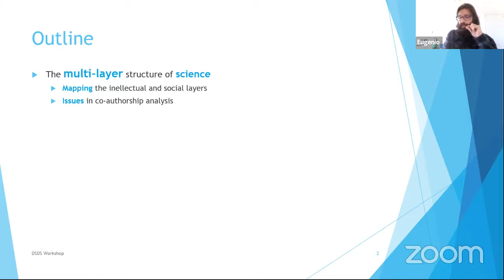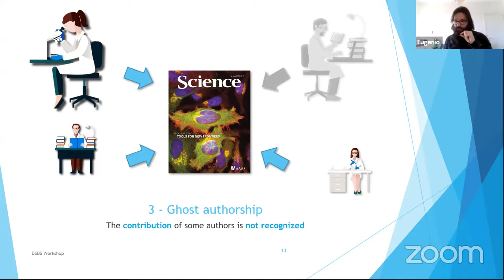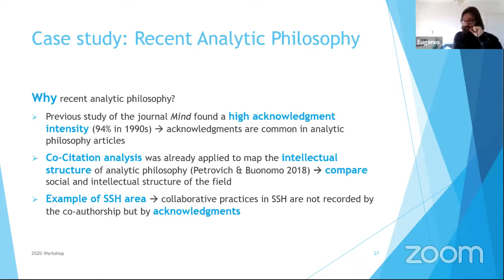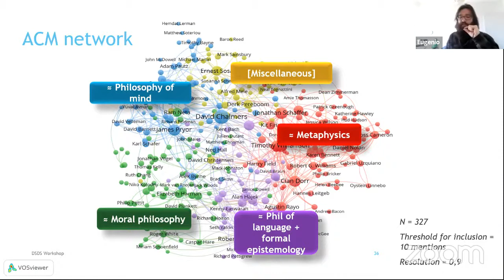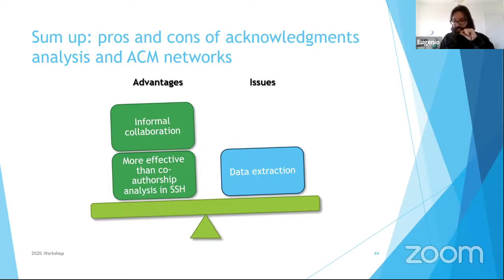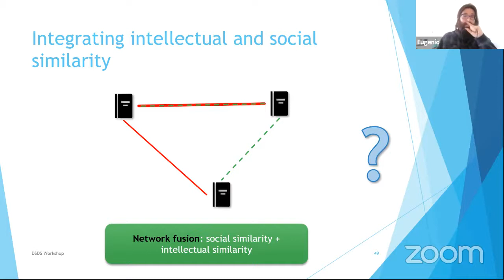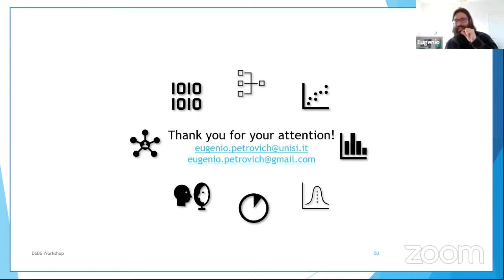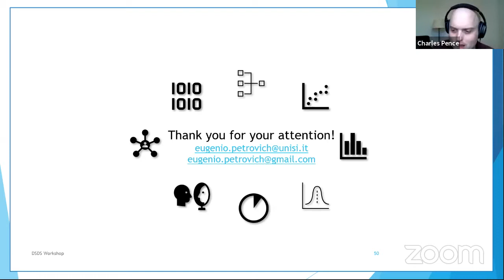Petrovich – Acknowledgments Co-Mention Networks – DS² 2021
The talk “Acknowledgments Co-Mention Networks: A new method for mapping the social structure of scholarly fields”, by Eugenio Petrovich (Università degli Studi di Siena), recorded at the DS² 2021 online conference, March 16, 2021.

Researchers in bibliometrics and scientometrics have developed in the last decades powerful techniques for mapping the intellectual structure of research fields. Methods based on citation analysis (direct citation links, co-citation analysis and bibliographic coupling) and textual analysis (co-word analysis) allow us to produce detailed science maps to visualize and investigate the structure and development of research fronts, knowledge badges, and communication flows between research areas (Petrovich, 2020). As to the social structure of science, i.e., the network of interacting researchers underlying the development of scientific ideas, however, science mapping offers comparatively a less rich toolbox. Co-authorship networks, which focus on the formal collaboration ties between researchers, have become the standard in this sense (e.g., Newman, 2001).

However, co-authorship analysis suffers from well-known limitations related to the practices of authorship. One the one hand, the contributions of the co-authors may vary considerably, including the limit case of “gift authorships”, where the authorship is not matched by any real contribution to the work. On the other hand, not all forms of scientific collaboration result in co-authorship (Laudel, 2002). Especially in the humanities and the social sciences, where authorship seems to be strictly dependent on the material writing of the publication (Hellqvist, 2009), informal collaboration may be particularly difficult to track by co-authorship.

In the light of these shortcomings, scholars such as Blaise Cronin have proposed to examine the acknowledgments of scientific publications to gain a richer picture of collaboration practices and to capture informal collaboration ties in particular (Cronin, 1995). Acknowledgments analysis seems especially valuable for fields in the social sciences and the humanities, where co-authorship is scarcely diffused and, hence, co-authorship networks are too sparse for being truly informative (Díaz-Faes & Bordons, 2017).

In this study, we draw on the bibliometric literature on acknowledgments analysis to propose a new method to map the social structure of science. This method relies on the analysis of co-mention of researchers in publications’ acknowledgments. Specifically, the acknowledgmee co-mention network is constructed using the scholars mentioned in the acknowledgments (the so-called “acknowledgees”) as nodes and connecting them when they are mentioned together in the same acknowledgments. The strength of the link is then set proportional to the number of acknowledgments in which scholars are mentioned together. Lastly, clustering algorithm are applied to the network to reveal communities of frequently co-mentioned acknowledgees, obtaining a map of the informal groups of collaborating researchers, akin to invisible colleges (Crane, 1972), that constitute the social texture of research fields.

To assess the viability and interest of this method, we tested it on a humanities field, i.e., analytic philosophy, that was recently already investigated with citation analysis techniques (Petrovich & Buonomo, 2018). We manually collected the acknowledgment sections of 2073 articles published in five prestigious analytic philosophy journals in the timespan 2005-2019. Then, we extracted the names of the acknowledgees with an algorithm for named entity recognition and manually consolidated the data by merging names’ variants and correcting errors. Lastly, we constructed the acknowledgee co-mention network and studied both its structural properties and dynamics over time.

Results show that the community of acknowledgees is four times bigger than the community of formal authors, that few acknowledgees are highly mentioned whereas most of them receive only one mention, and that the clusters of co-mention acknowledgees partially reflect the intellectual structure of the field. Interestingly, the acknowledgee co-mention network is denser and less divided in clusters than the co-citation network extracted from the same set of publications, showing that the social structure of analytic philosophy is somehow more inter-connected than its intellectual structure, i.e., that the differentiation in research sub-disciplines is more pronounced at the intellectual than at the social level.

These results show that acknowledgments mapping can be a promising new tool for researchers interested in digital methods for the social analysis of scholarly communities.